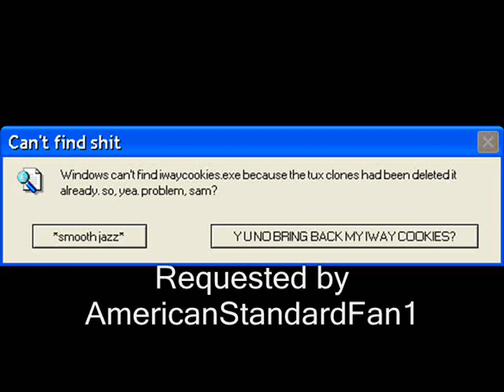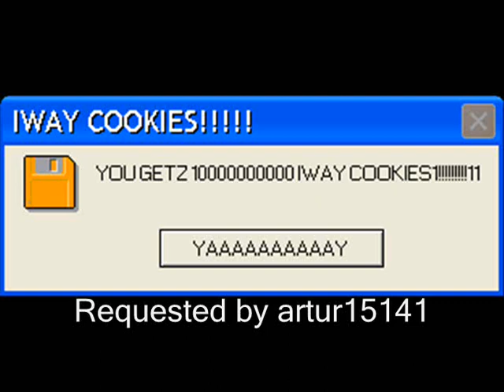Microsoft Sam reads Cool Errors S17EP5